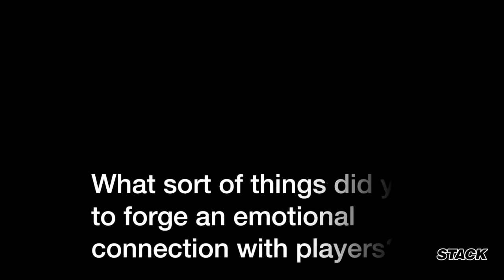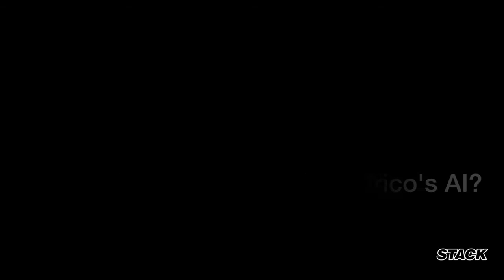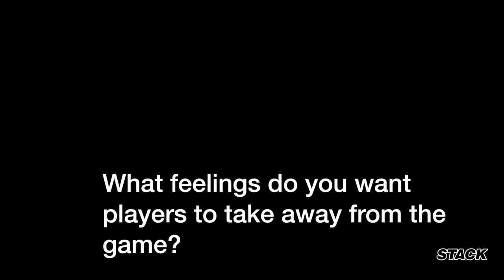Fumito Ueda on The Last Guardian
Game Director Fumito Ueda chats about his latest game, The Last Guardian.